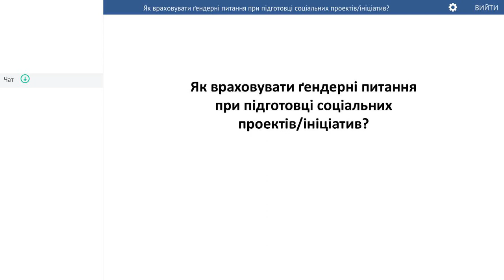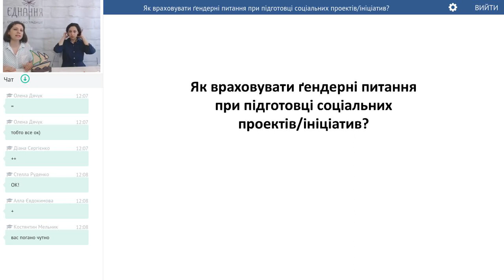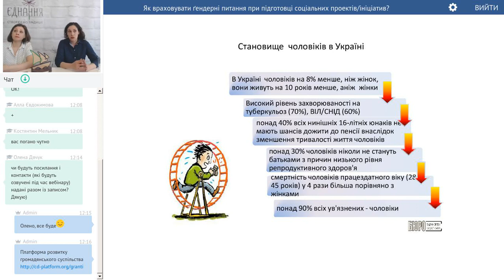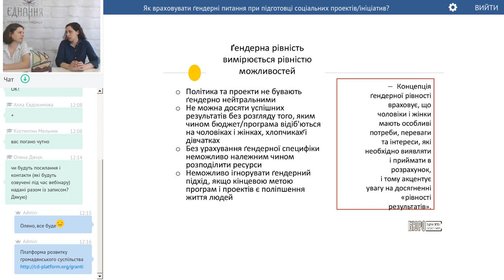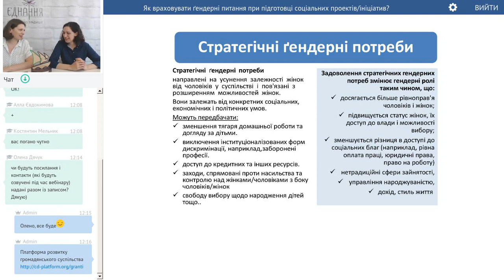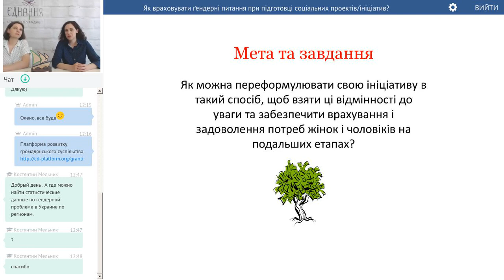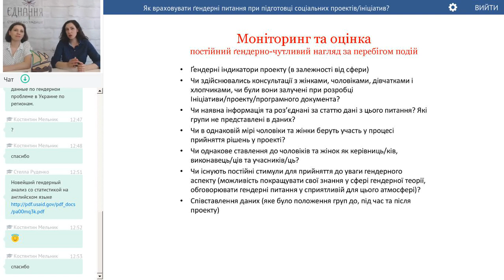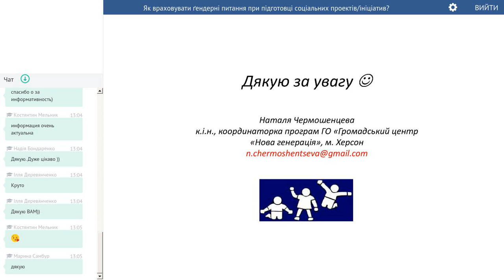Вебінар "Як враховувати ґендерні питання при підготовці соціальних проектів/ініціатив?"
Під час вебінару ви довідаєтеся:

як визначити ключові проблем проекту/ініціативи у контексті ґендерного питання
як врахувати стратегічні та практичні потреби чоловіків і жінок у проектах
як описати цільову групу з урахуванням того, які ґендерні ролі виконує дана цільова група та які ролі їй приписуються
про ґендерні стереотипи та чому ефективно та важливо включати цю тему в проекти.
Обов'язково висвітлимо питання статистики та положення чоловіків та жінок в Україні, в чому їх дискримінують та які наслідки такої дискримінації для громад. А також без яких ґендерних індикаторів неможливо побудувати успішний проект.